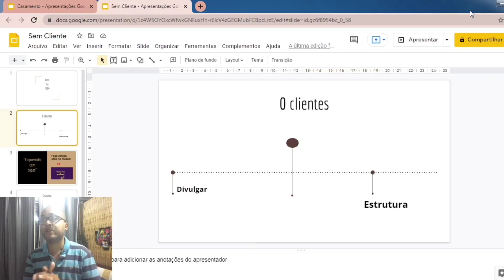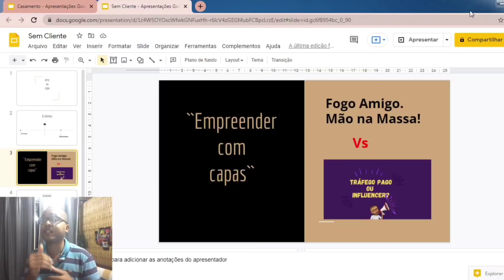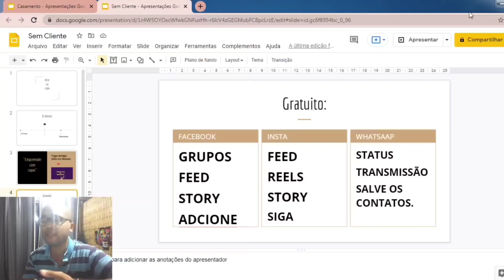Quer mais Clientes para Sua Loja de Capas Personalizadas? Faça isso!!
Quer conseguir mais clientes para seu trabalho com Capas Personalizadas?
Só seguir essas dicas contidas nesse vídeo.
Sim o sucesso da Sua loja depende disso.

Principalmente para quem tá começando do Absoluto Zero.

Eu sou Gustavo , faço parte da Arte na capa.